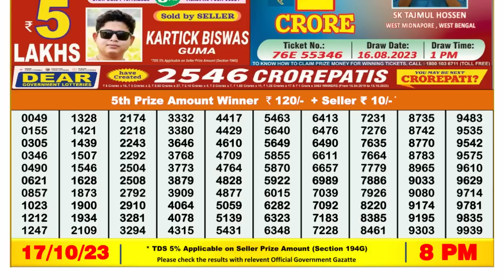🔴 Lottery Sambad Live 08:00pm 17/10/2023 Evening Nagaland State Dear Lottery Result Pdf Download